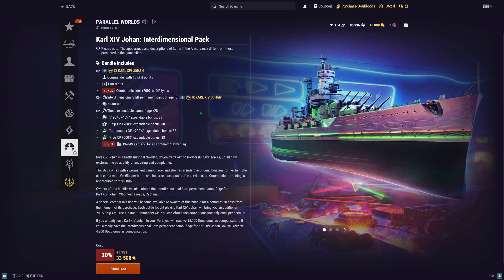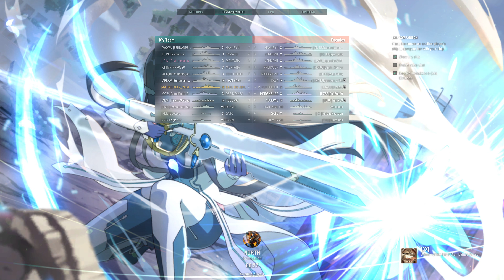World of Warships: First Game With T9 Karl XIV Johan (9/10)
Good Concealment & Torpedo with good Secondary combo, just Small 305mm 4x3 Gun with 25 Sec reload kind of slow it down the Fire Power, but play kind of like T10 KMS Mecklenburg